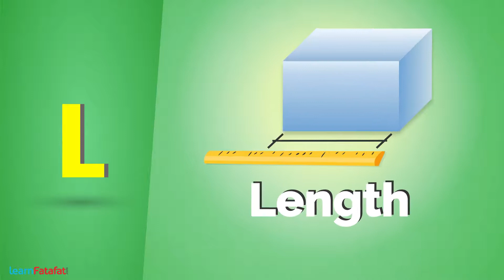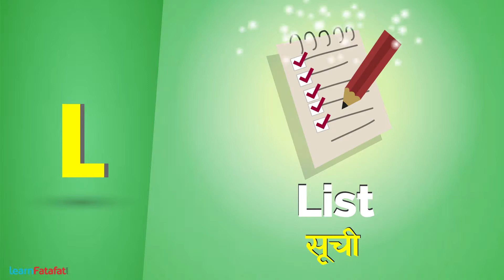Video Dictionary for Kids with Pictures - Alphabet L (English to Hindi)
Video Dictionary for Kids - Alphabet L - English to Hindi.
A B C D E F G H I J K L M N O P Q R S T U V W X Y Z